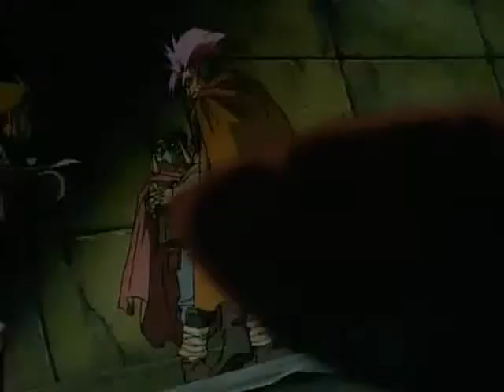Battle Angel Alita (spoilers) (amv)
this one of my first amv (my second upload to you tube of amv i have made)
music artist : Mindless Self Indulgence
song : Do Unto Others
anime : Battle Angel Alita